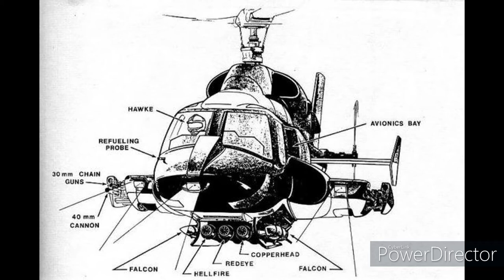Is Airwolf Impossible?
Is Airwolf actually possible?
Let's see what I have researched to answer...